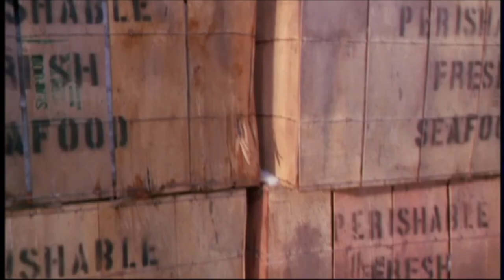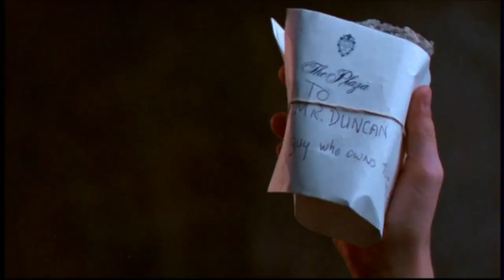Home Alone 2 - Marv Wears Aftershave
Based on the movie by Fox.

Will Kevin be able to prevent Marv from wearing aftershave, OR WILL IT BE HIS DOWNFALL?